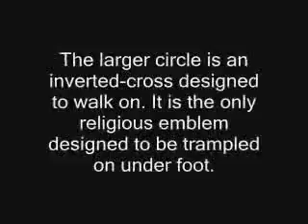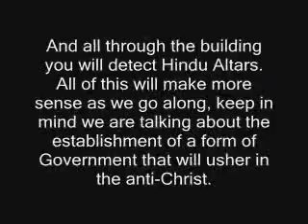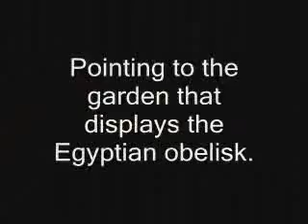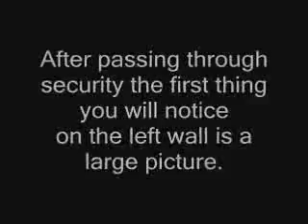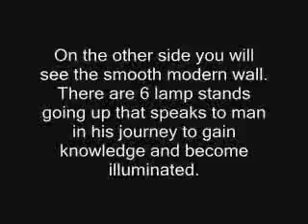Future World Supreme Court Part 1